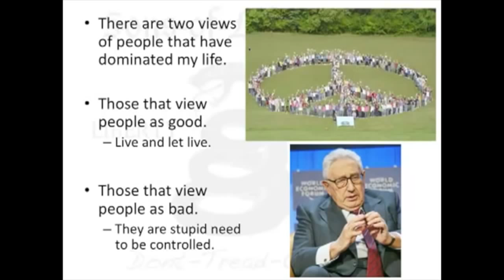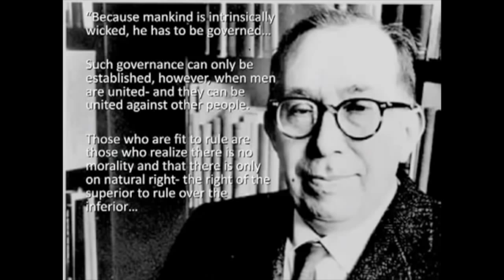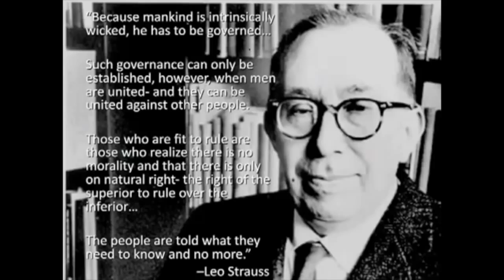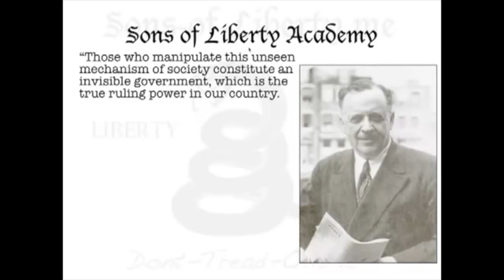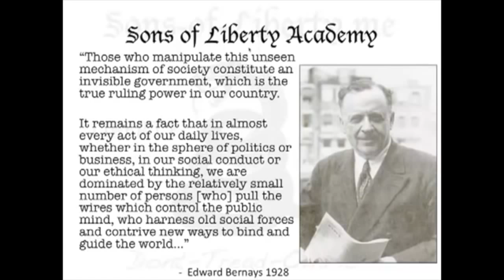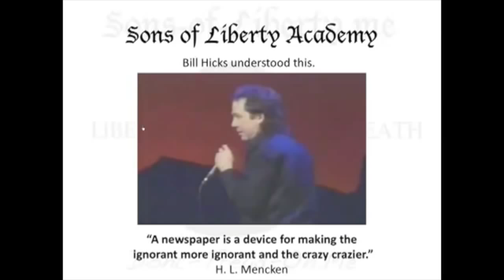SOLA 4 4 There Are Only 2 Kinds of People 720p